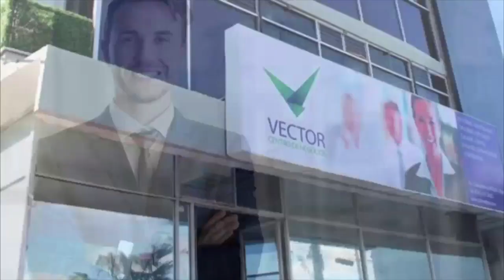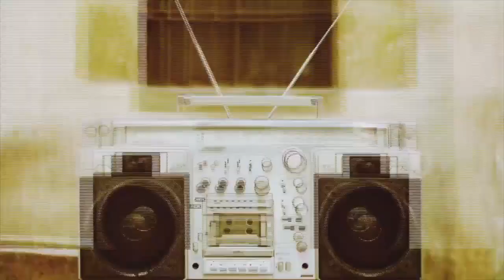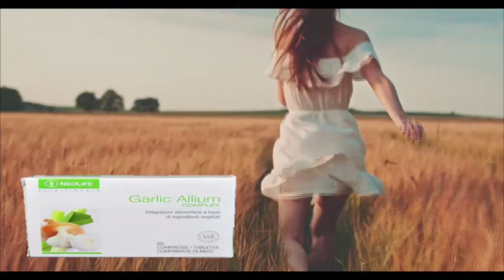Lobo Noticias 06 Marzo 2023